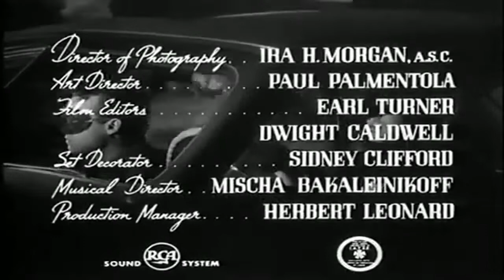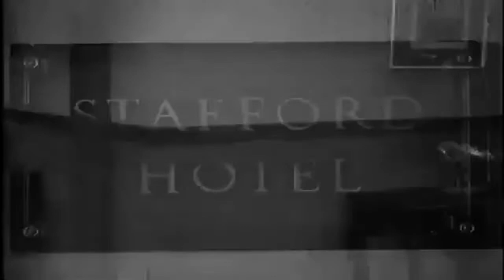BATMAN E ROBIN CAP. 3 - ROBIN RAÇA SELVAGEM (1949)